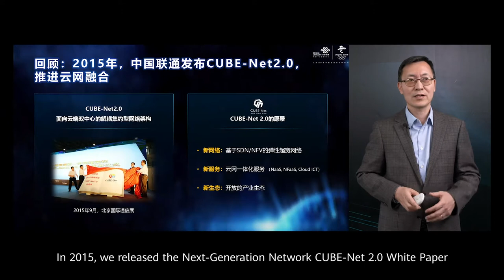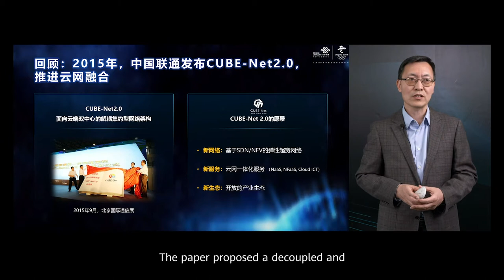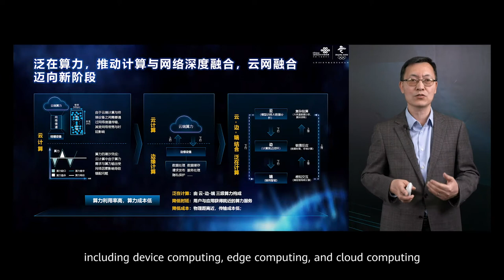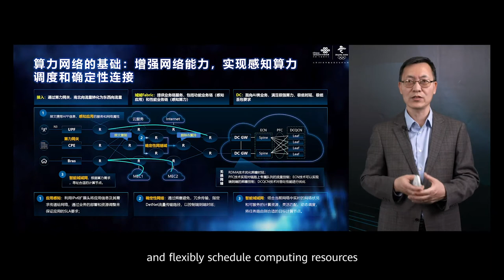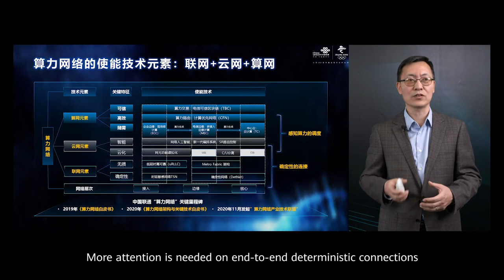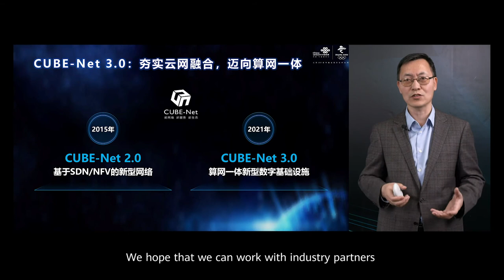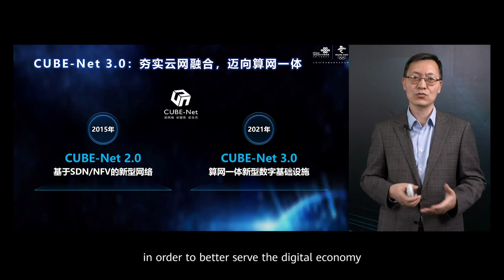Consolidating Cloud-Network convergence, moving towards Computing-Network integration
Tang Xiongyan, Chief Scientist at China Unicom, provides the update on its “Computing First Network” CubeNet 3.0 portfolio which offers on demand cloud services, which incorporates the convergence of Cloud, AI and Edge to form a ubiquitous computing platform. The aim is to provide a future-oriented next-generation digital infrastructure to better serve the digital economy.